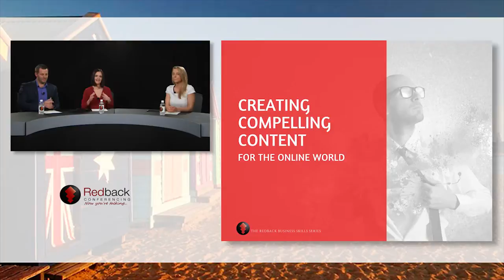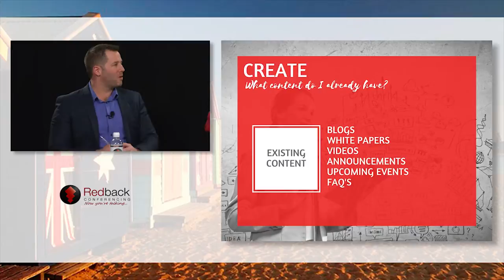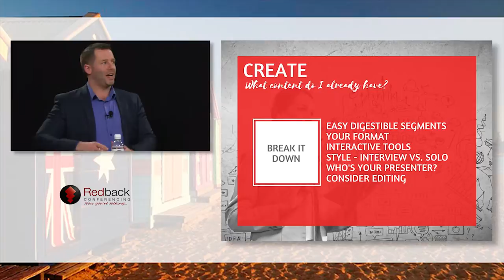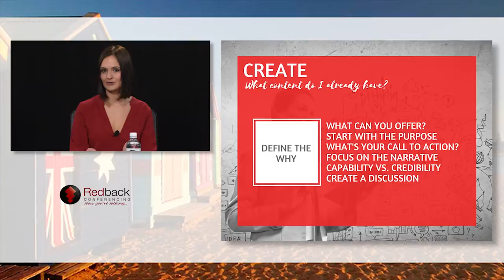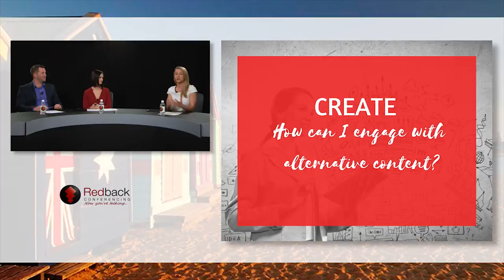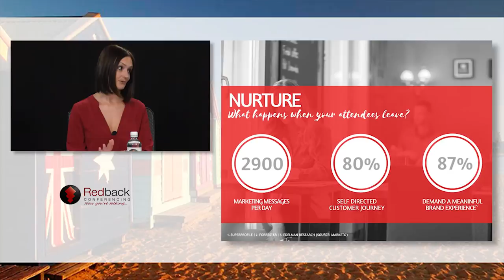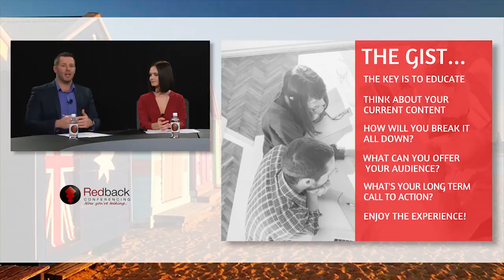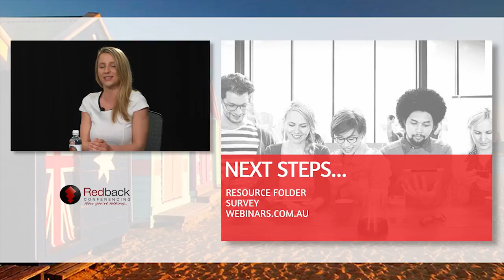Creating Compelling Content for the Online World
“I want to run a webinar, but I have no idea what to talk about” – sound familiar? Creating compelling content for your webinars doesn’t have to be a mission. In fact, you might be surprised by how easily your existing content can be transformed into virtual gems!

In this live webcast discussion we provided tips and tricks for creating, promoting and recycling your content. It includes:

- What Why and How to webinar: Content ideas and format tips
- Getting the word out: Promoting your content
- Data overload: How to nurture and convert your audience
- It’s over – now what? Tips for hosting on-demand content